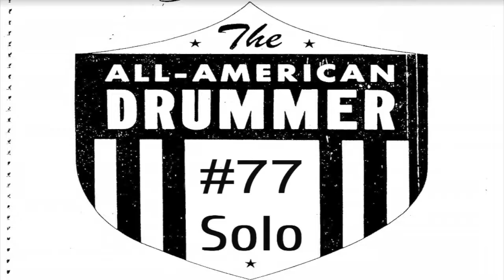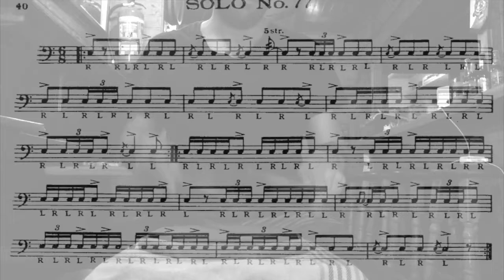Solos #77. Charley Wilcoxon 150 rudimiental solos.